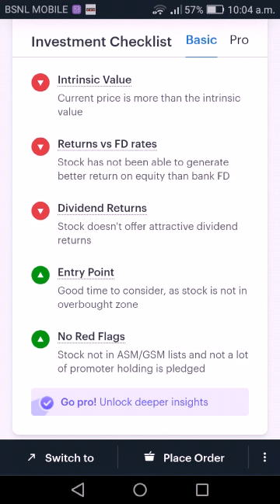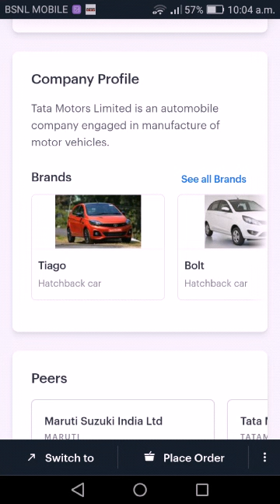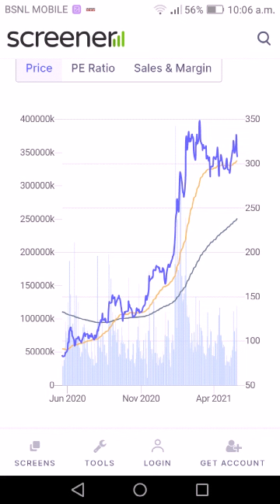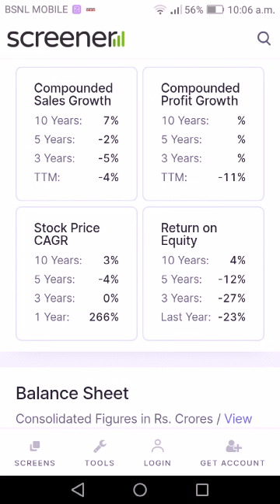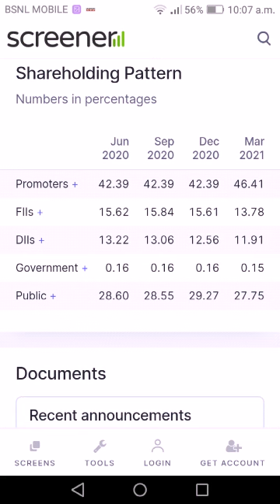Tata motors share latest target 330 and short-term target 380